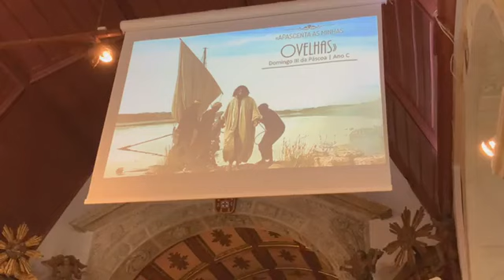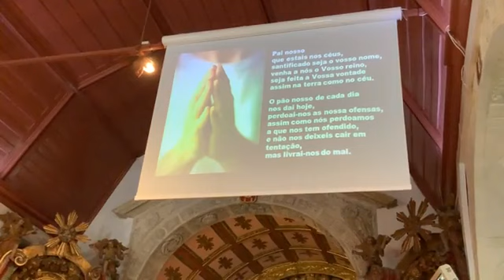Eucaristia do 3 º Domingo da Páscoa diretamente da Paróquia de Espinhel